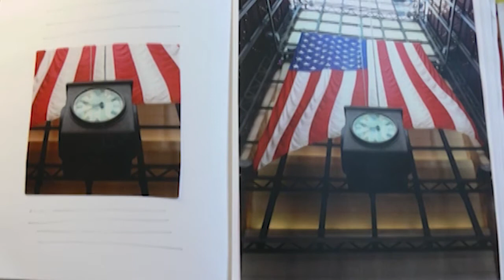Arianna Caroli's art inspires FIU 9/11 remembrance